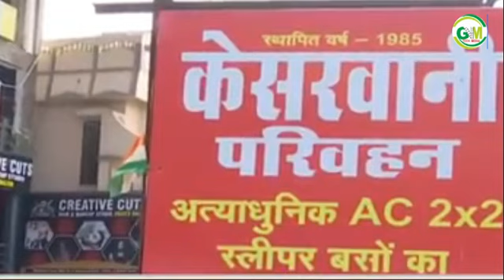Nepal Bus Accident Updates: यूपी की बस नेपाल में दर्दनाक हादसा, 24 लोगों की मौत। Pokhra। kathmandu